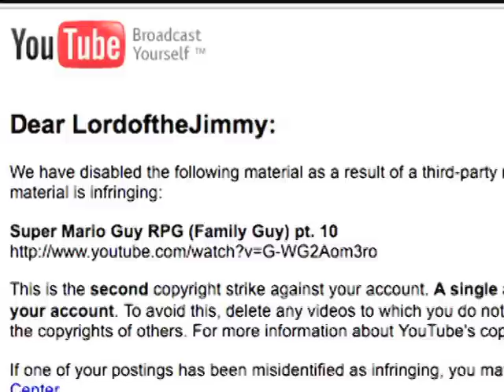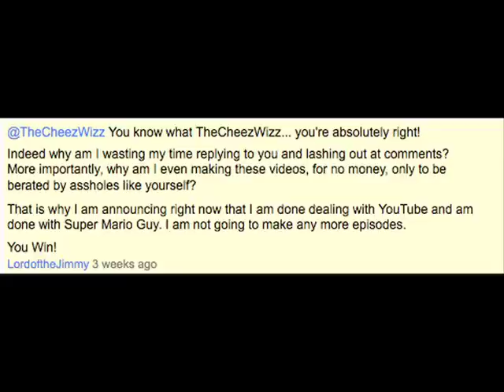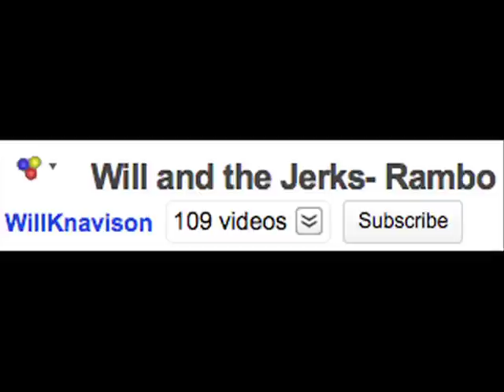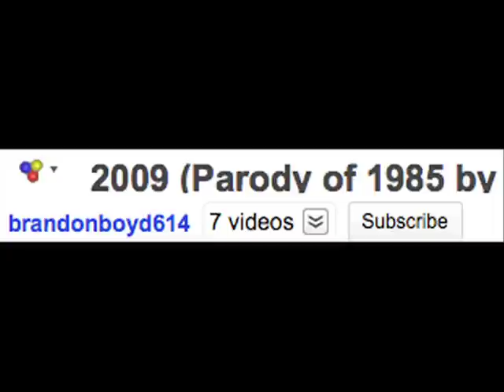Super Mario Guy Announcments (7-19-11) - Season 3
I'll keep making updates about the status of the show.
Keep your eyes peeled for other videos, remixes, etc.